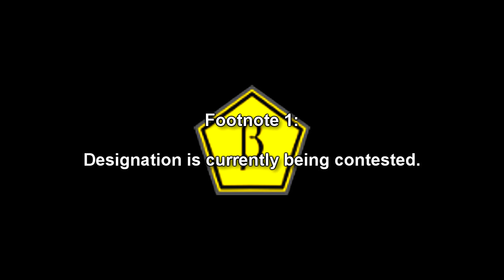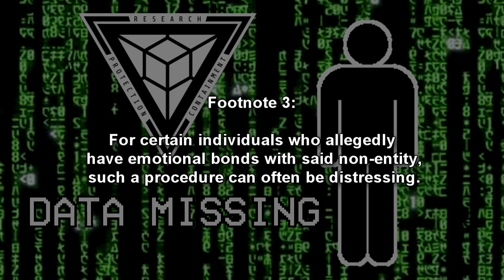RPC-890 How to Disappear Completely (RPC Authority Readings)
RPC-890 is a large glass mason jar of average make and quality inscribed with the Authority logo. RPC-890-1 designates 203 small green pills contained within RPC-890, filling it to around a tenth of its total capacity. he effect of consuming an instance of RPC-890-1 is, at the moment, not fully understood. Evidence within Authority registries and data has revealed numerous "gaps" where primary information(name, age, etc.) on certain theoretical individuals has been completely erased leaving only secondary information(accomplishments, actions, etc.)

Table of Contents:
00:00 Introduction
00:52 Description

Written by: Worm that Walks